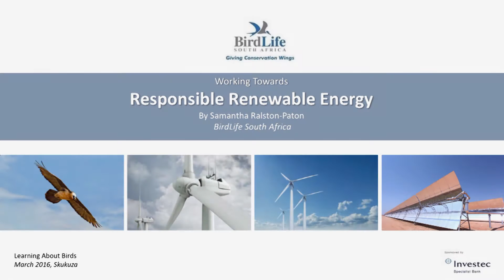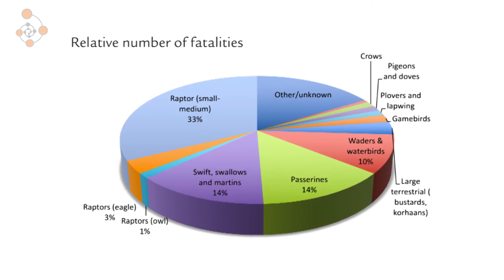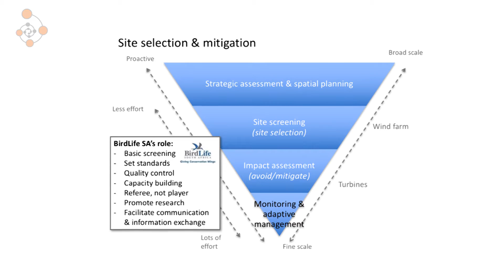Wind Farms & Birds: BirdLife South Africa / Bird Matters Project Profiles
Samantha Ralston-Paton from Bird Life South Africa discusses wind energy and how they affect birds.

Birds can be affected by wind energy in a number of ways, the most obvious is collision, but also by the disturbances of building and maintaining wind farms, and they can be displaced through habitat loss.

So it's really important we put wind farms in the right place. Bird Life South Africa work with industry and government to make sure assessments are done properly and that we monitor those impacts. They also work closely with the South Africa Wind Energy Association (SAWEA) who have been instrumental in getting the guidelines adopted as a norm in South Africa.

It is a lot less effort to make sure wind farms are located in the right place early on in the process, so there is a sensitivity map which helps developers get an idea of the likely hood of the sensitivity of an area. Bird Life South Africa also offer a free basic screening exercise, so before developers go ahead and purchase they can get an idea of likely issues.

An obvious example of a conflict is putting a wind farm near a vulture roost. Vultures are the most collision prone birds and are a huge conservation priority in South Africa.

Although renewable energy can impact birds, it's really important to keep perspective, if you look at the impacts of coal just in terms of habitat loss, transformation, air pollution, not to mention climate change which is a major threat to biodiversity. So bird life is often questioned why they support wind energy, but it's all about maintaining balance.

We can expect to see a lot more wind and solar farms going forward, South Africa is seen as a prime location to invest in for these technologies. But for developers and for Bird Life SA, it's probably going to get more difficult as we run out of those low hanging fruits.

If more of us can take responsibility of where our energy comes from and our energy consumption, it would reduce the need for these industrial scale plants. A lot of us feel a bit powerless and want to object to every wind farm, but there's a lot they can do in their individual home as well.